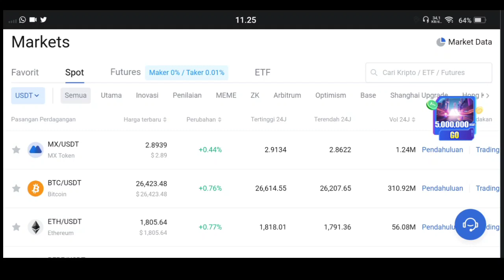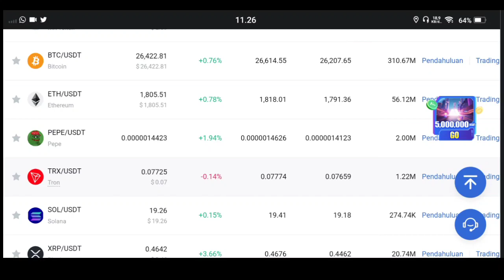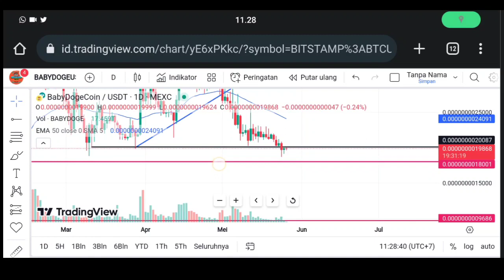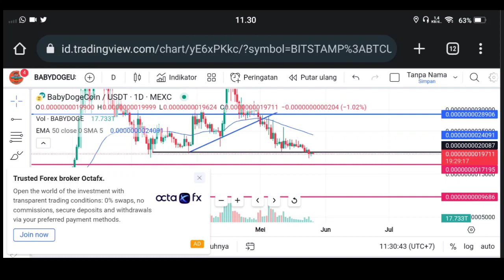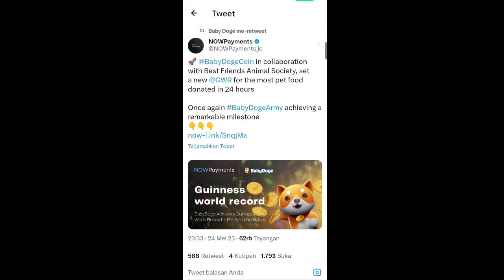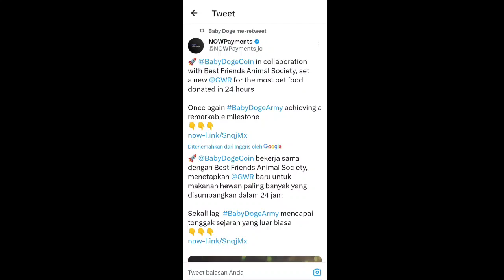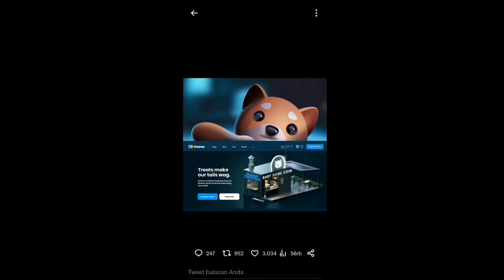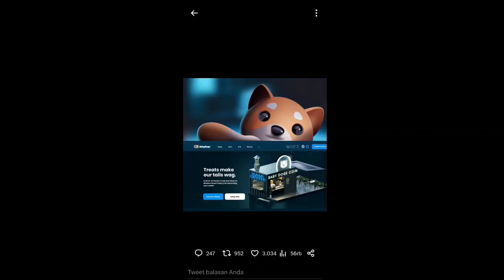FIX BABYDOGE KALO INI JEBOL SIAPKAN MENTAL DAN AMUNISI😇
BINANCE

GATE.IO

MEXC

TOKOCRYPTO